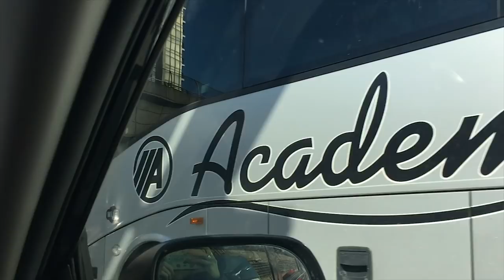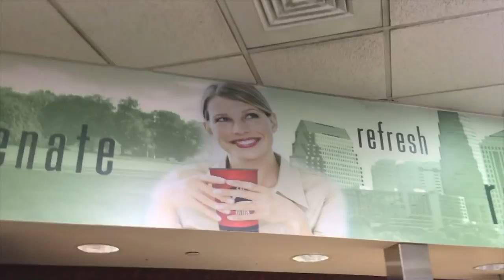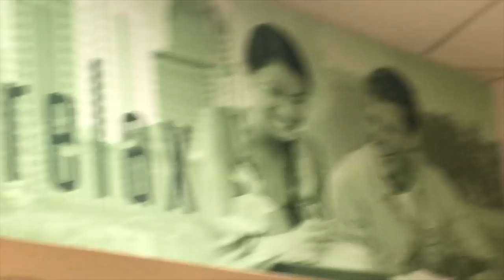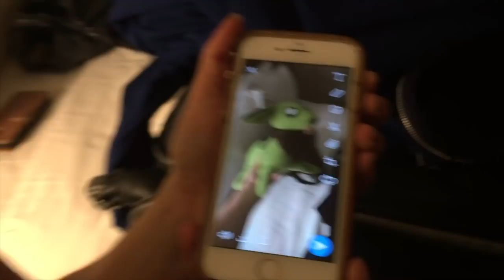KATSUCON 2019 | Thursday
Ending principle photography on Anastasia and beginning Katsu Con 2019, it's our third and most wild Katsu yet!

Prepare for NUT.